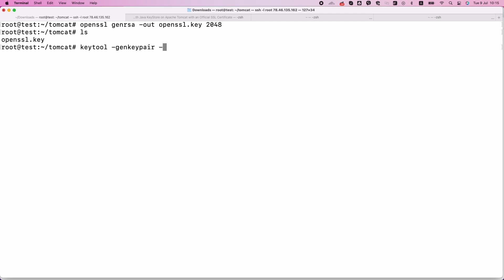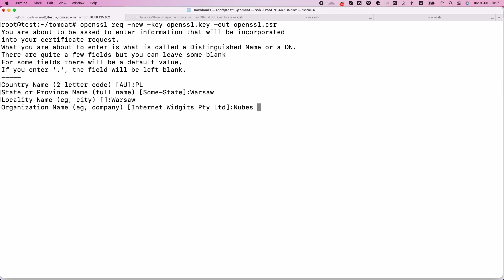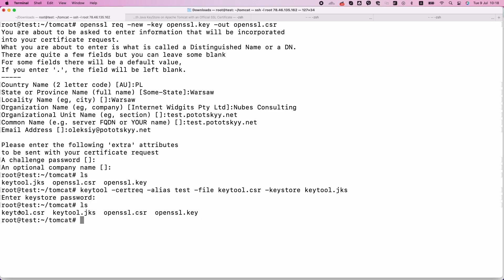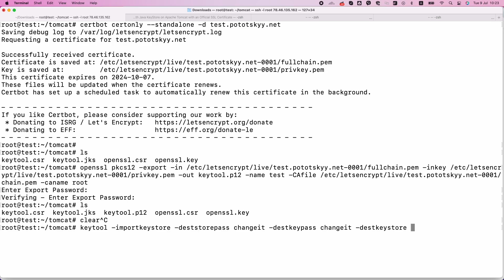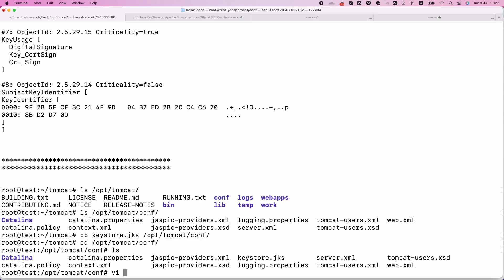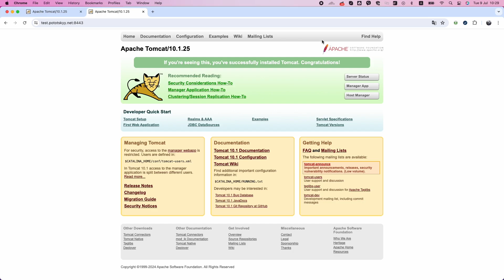Configure HTTPS with Java KeyStore on Apache Tomcat with an Official SSL Certificate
I will guide you through the process of configuring HTTPS on Apache Tomcat using a Java KeyStore and an official SSL certificate from Let's Encrypt.
We'll cover everything from creating a Java KeyStore to configuring Tomcat to use it, ensuring your server is secure and ready for HTTPS connections.
Follow along with detailed commands and explanations to set up your secure server with ease!

OpenSSL commands:
openssl genrsa -out myprivatekey.key 2048
openssl req -new -key myprivatekey.key -out mycsr.csr

KeyTool commands:
keytool -genkeypair -alias mykey -keyalg RSA -keysize 2048 -keystore mykeystore.jks -dname "CN=yourdomain.com, OU=YourOrg, O=YourCompany, L=YourCity, S=YourState, C=YourCountry"
keytool -certreq -alias mykey -file mycsr.csr -keystore mykeystore.jks

Next, we should obtain SSL certificate from any SSL certificates Authorities, like Let's encrypt, Comodo, Verisign, etc and import SSL certificate to Java Keystore by the following commands:

openssl pkcs12 -export -in fullchain.pem -inkey privkey.pem -out keystore.p12 -name tomcat -CAfile chain.pem -caname root

keytool -importkeystore -deststorepass changeit -destkeypass changeit -destkeystore keystore.jks -srckeystore keystore.p12 -srcstoretype PKCS12 -alias tomcat

keytool -list -v -keystore keystore.jks

00:00 Introduction
00:19 Create Java keystore with private key via openssl and keytool
01:28 Generate CSR file for SSL certificate via openssl and keytool
02:15 Obtain SSL certificate via Let's Encrypt certbot
02:40 Convert SSL certificates into PKCS12 format
03:26 Create Java Keystore from PKCS12 file
04:02 Verify Java Keystore content
04:13 Configure Apache Tomcat
05:20 Summary